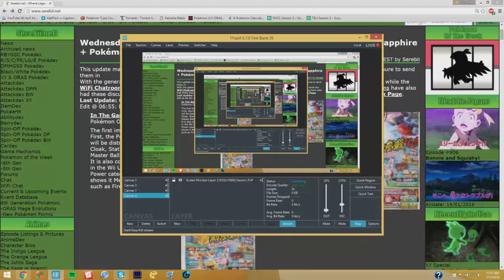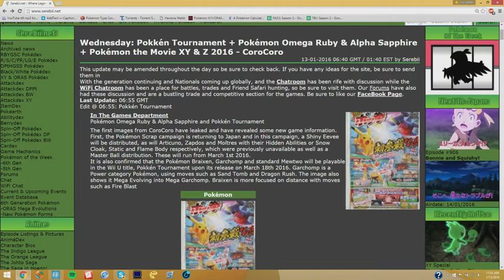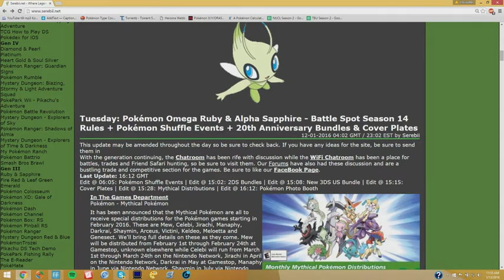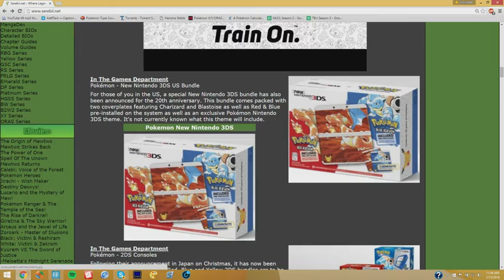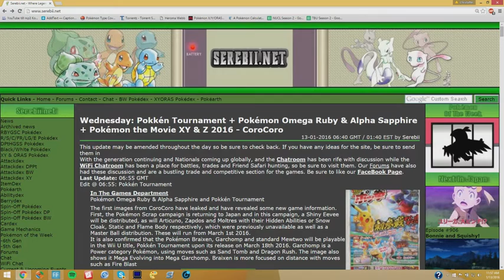POKEMON UPDATE 20 YEAR EVENTS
TRAILER

Skype/twitter Skyrander
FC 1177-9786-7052